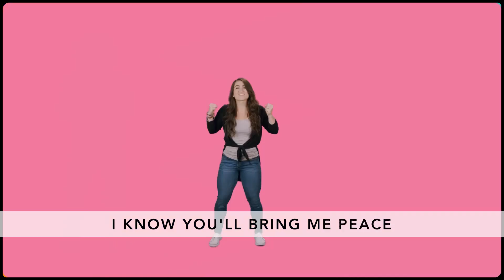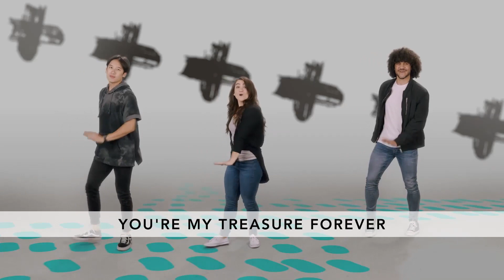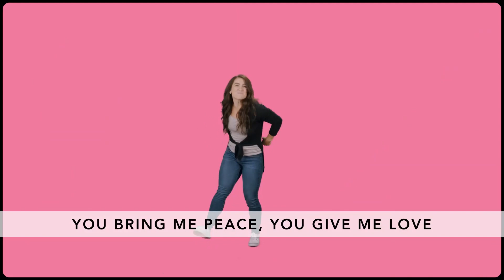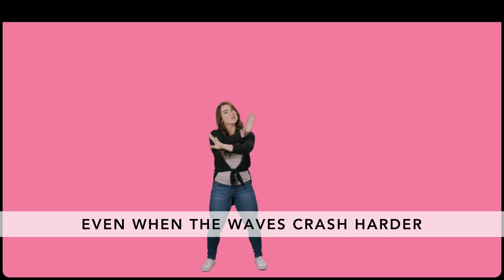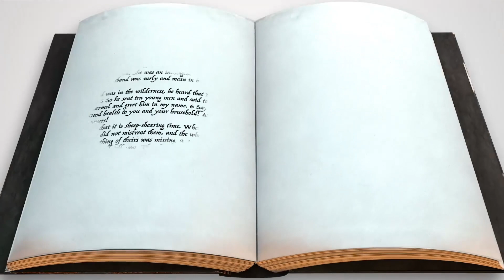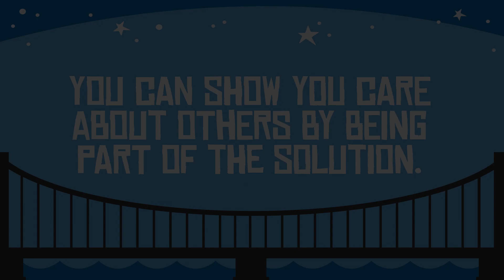4.25.21 Children's Online Worship Video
Children' k-5 online worship